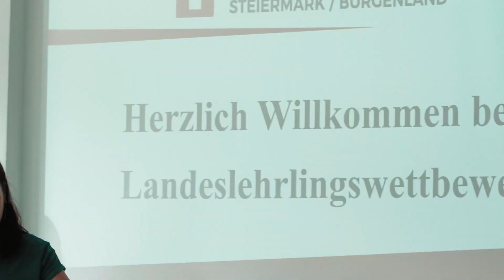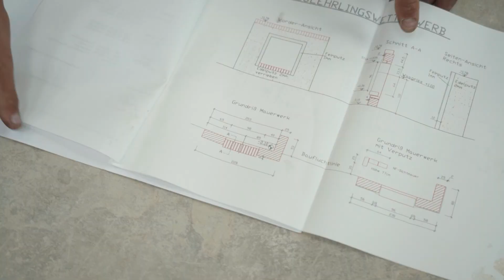Bauakademie Steiermark/Burgenland I Landes Lehrlings Wettbewerb 2024 I By Gonzomedia